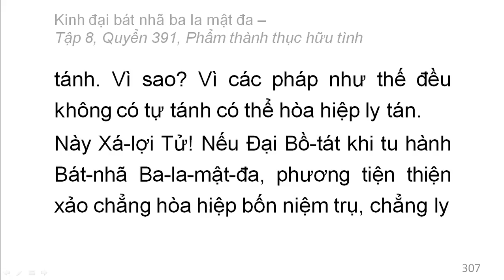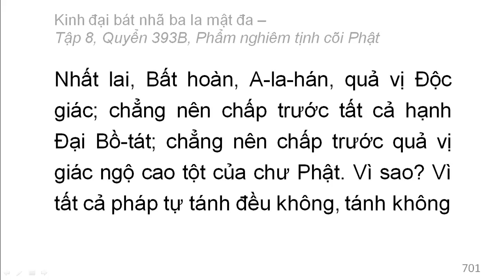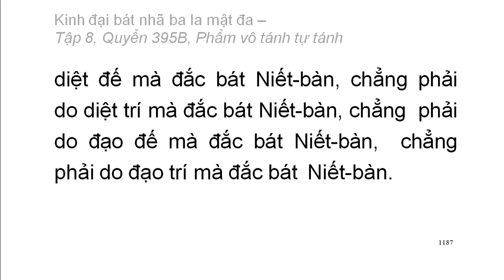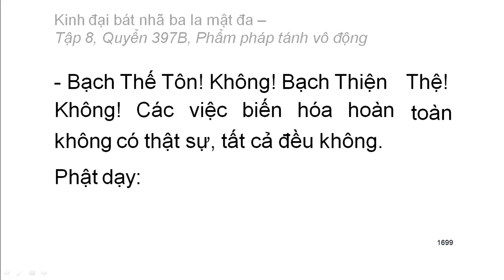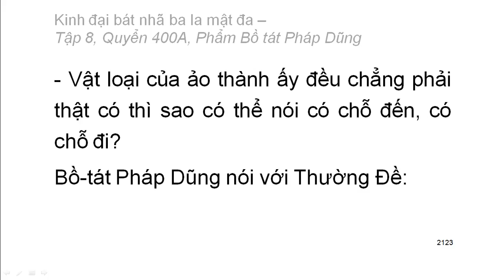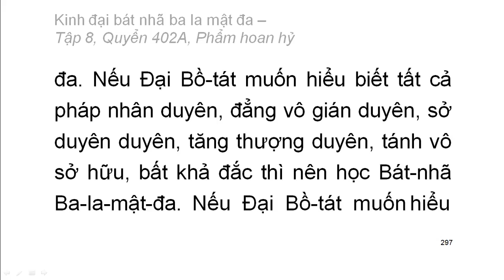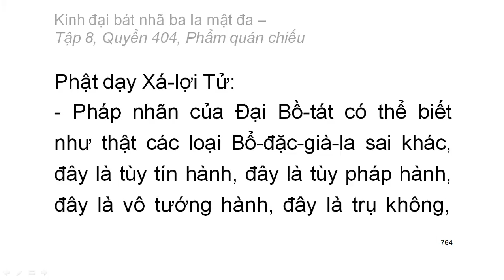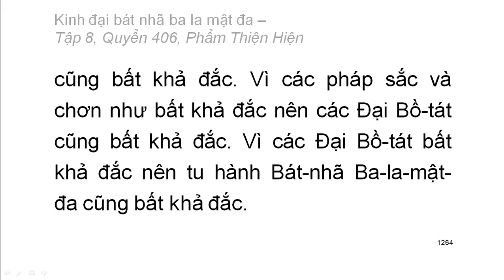Kinh Đại Bát Nhã Ba La Mật Đa: Từ Q390 đến Q406 (video dài) (tiếp)